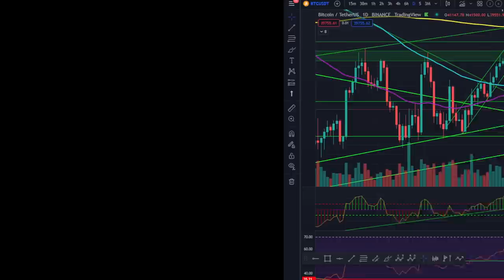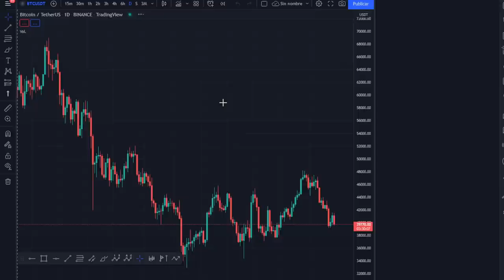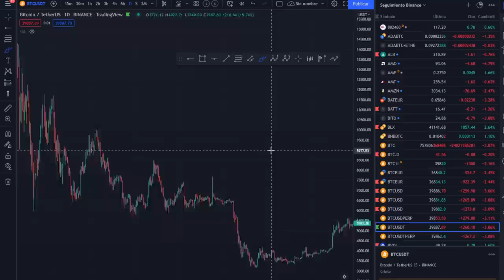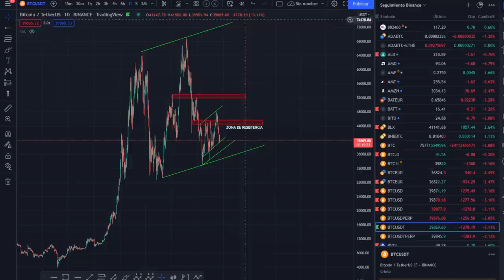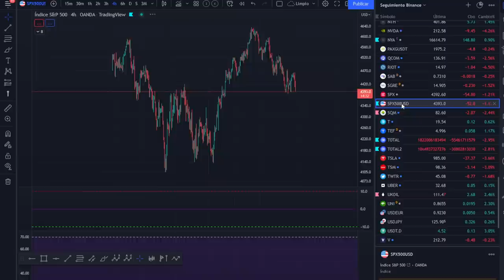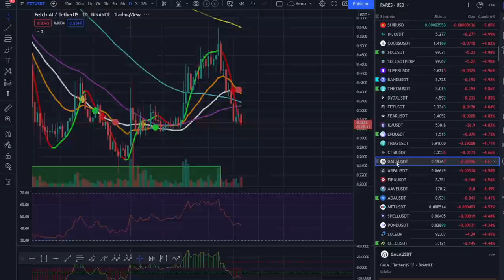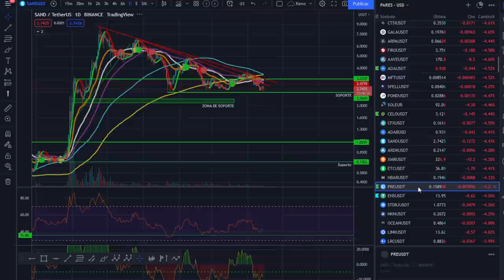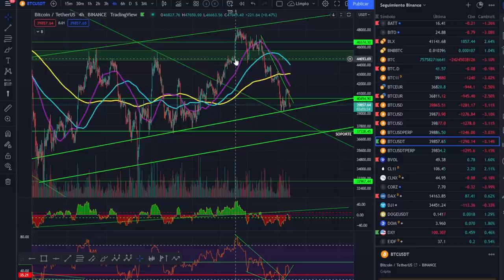🚀 BITCOIN😱😱😱 ¡GRÁFICA NUEVA!🥵🥵🥵 ¡CONTACTO SANGRIENTO! 🤢🤢🤢¡EN BUSCA DE LA DIVERGENCIA PERDIDA!🤑🤑🤑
LECTURAS RECOMENDADAS:
EL MEJOR SOBRE BITCOIN Y BLOCKCHAIN FÁCIL DE ENTENDER: